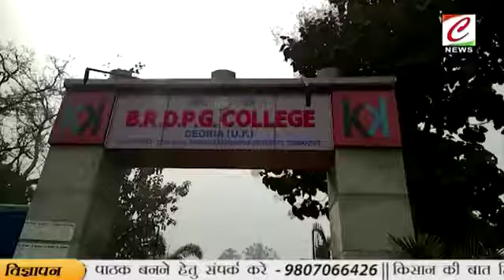B.R.D PG COLLEGE DEORIA SCOUT GUIDE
Instagram I'd 👉 Vishal_Sharma7880